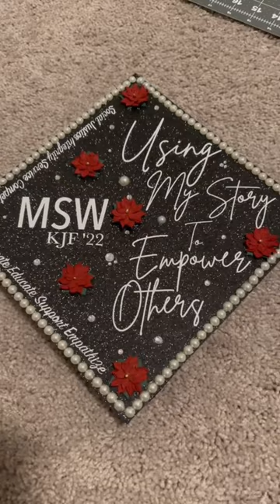Graduation Cap Design DIY!